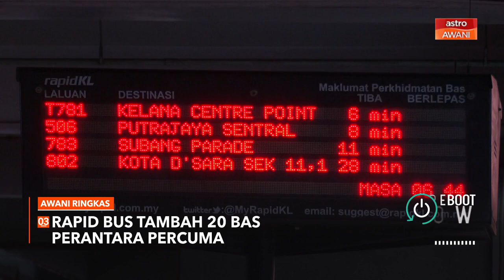AWANI Ringkas: Sabah catat permit kempen tertinggi